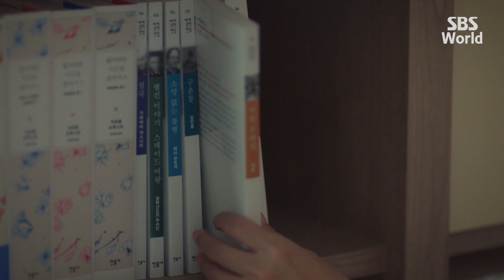[CC/FULL] Secret Mother EP05 (3/3) | 시크릿마더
Kim Yoon-jin (Song Yoon-ah) is a psychiatrist. After the death of her daughter, she quits her job and do what is best for her husband and son. She carries a sense of guilt over her daughter's death. Meanwhile, Yoon-jin decides to hire a tutor to help her son enter a good university.